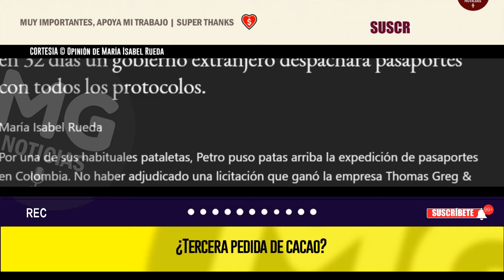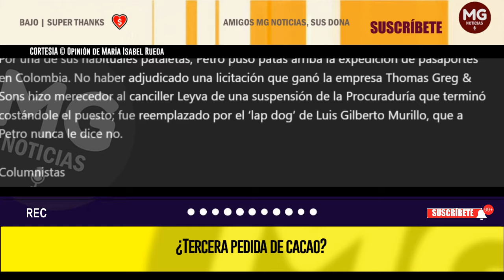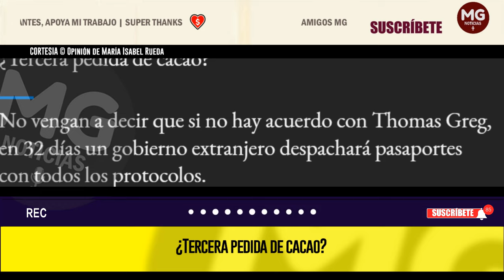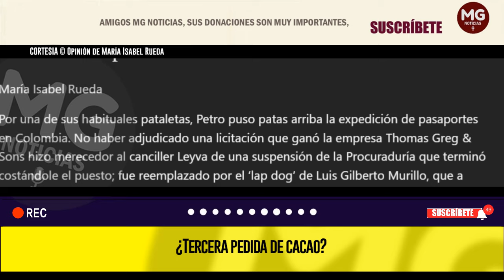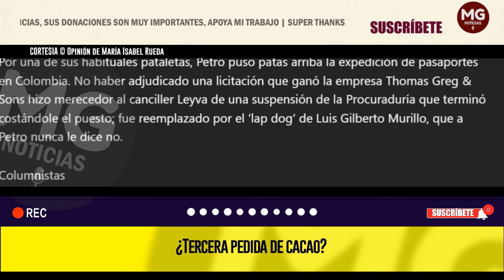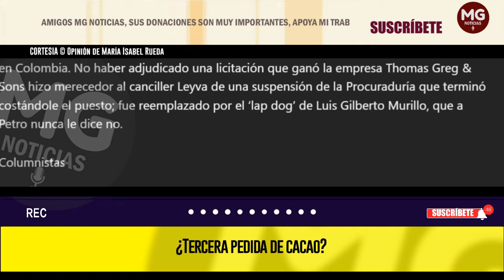¿TERCERA PEDIDA DE CACAO? ⛔ Opinión de María Isabel Rueda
Por una de sus habituales pataletas, Petro puso patas arriba la expedición de pasaportes en Colombia. No haber adjudicado una licitación que ganó la empresa Thomas Greg & Sons hizo merecedor al canciller Leyva de una suspensión de la Procuraduría que terminó costándole el puesto; fue reemplazado por el ‘lap dog’ de Luis Gilberto Murillo, que a Petro nunca le dice no.
columna MARÍA ISABEL RUEDA